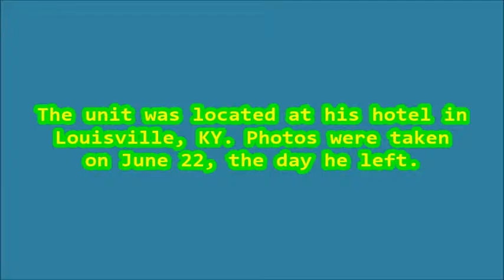Photos of a 2007 Payne 5 ton Central Air Conditioner!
My grand dad sent these photos to me. The unit is located at his hotel in Louisville, KY. Taken on June 22, the day he came back home.